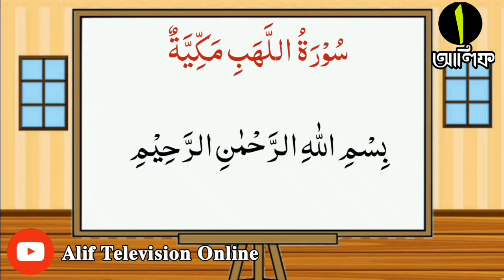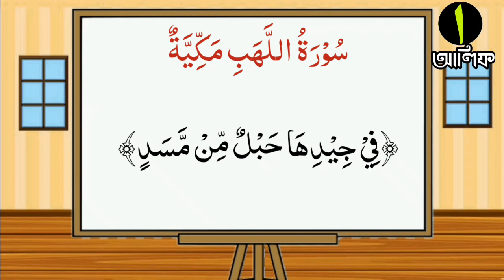How to read the Holy Quran Easily | বিশেষ কোরআন শিক্ষা কোর্স | পর্ব-২৪ | Alif Television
Alif TV-র বিশেষ কোরআন শিক্ষা কোর্সের ২৪তম পর্বে সবাইকে স্বাগতম!

যারা আগের পর্বগুলো দেখেছেন, তাদেরকে অসংখ্য ধন্যবাদ।
আর যারা দেখেননি, তাদের জন্য লিংক এখানে দেওয়া হলো।
আগের পর্বগুলো দেখে নিলে, এই পর্বের আলোচনা বুঝতে সহজ হবে।

ধন্যবাদ!

Learn Al Quran Online
Learn Al Quran Online easy way
Learn Al Quran Online with Tajweed
Learn Al Quran Online in Bangla
How to Learn Al Quran easily